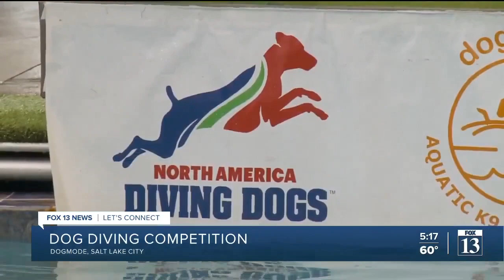Canines compete at Utah 'dog diving' competition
Owners and their canine companions met at Dogmode in Salt Lake City to take part in the dog diving contest.